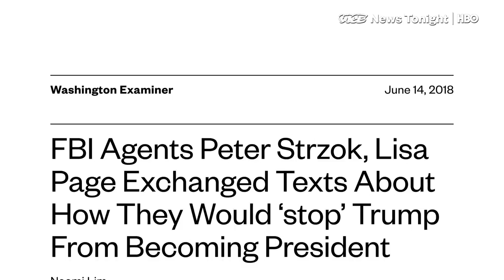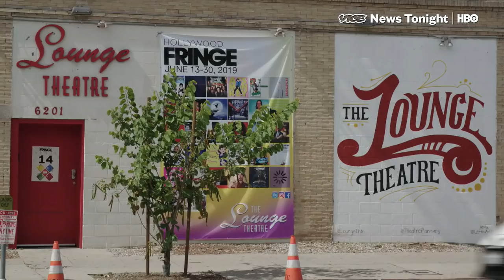Inside D.C.'s Most Dangerous Play About A Mueller Conspiracy (HBO)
Lots of people have long forgotten about the whole Peter Strzok–Lisa Page affair, but plenty of conservatives just can’t let go of it. That’s where the play "FBI Lovebirds: Undercovers" comes in.

The new “verbatim theater” production in D.C. focuses on the texts between the former senior FBI agents (Strzok was on Robert Mueller’s team) having an extramarital affair in 2016, who flirted, gossiped, joked — and discussed their hatred of Donald Trump — on government-issued cell phones. They shared their hatred of Trump, mocked his supporters, texted during presidential debates, and expressed horror that Trump was winning. And though the DOJ’s inspector general found they’d had no impact on the investigations into the president, they still fuel conspiracy theories that he was spied on by law enforcement officials out to get him.